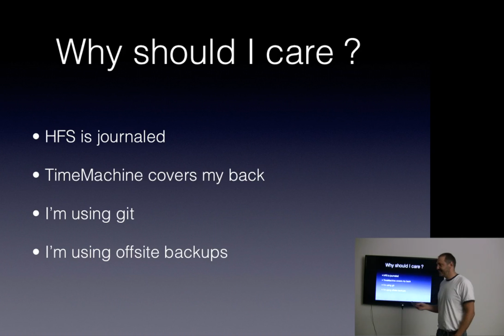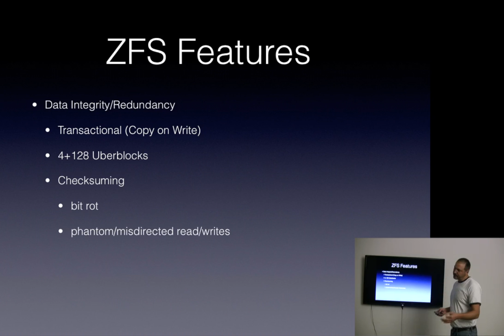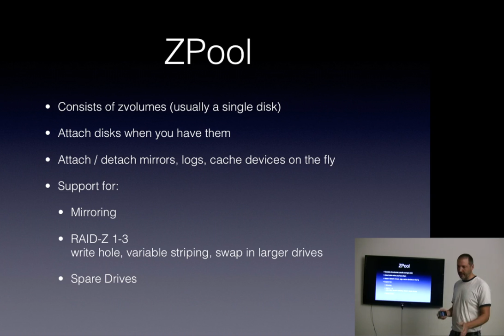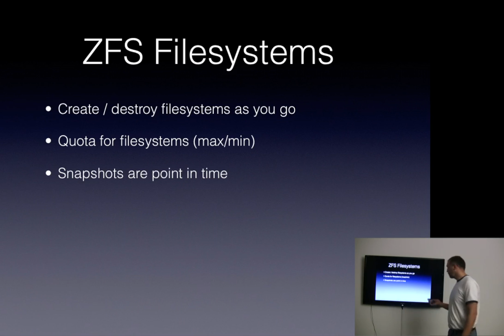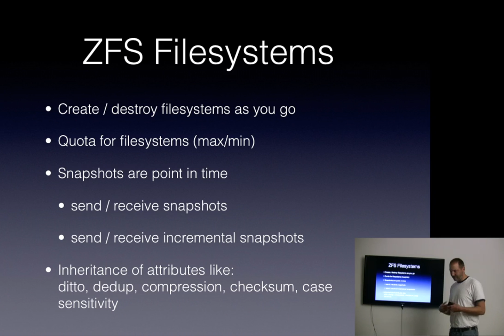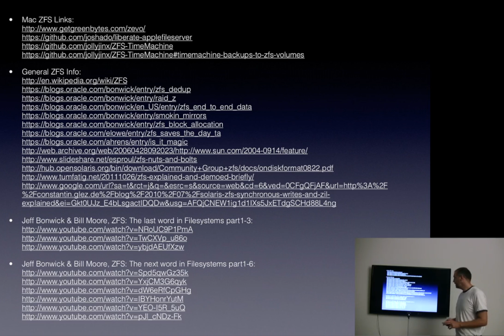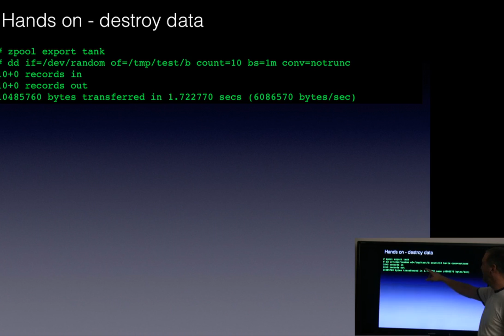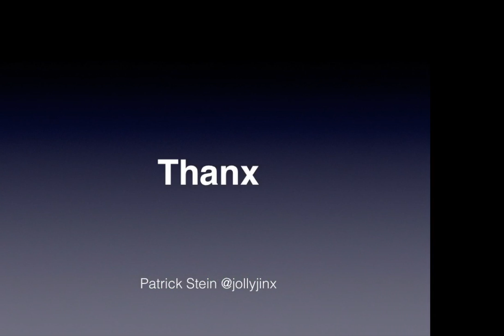ZFS Übersicht und Einführung von Patrick Stein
Soundqualität wird nach 2 Minuten besser.